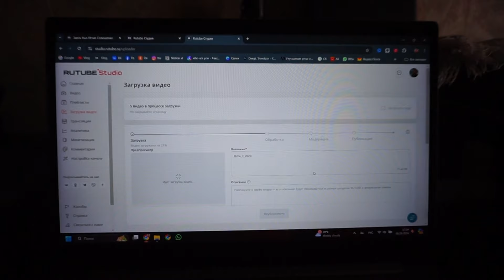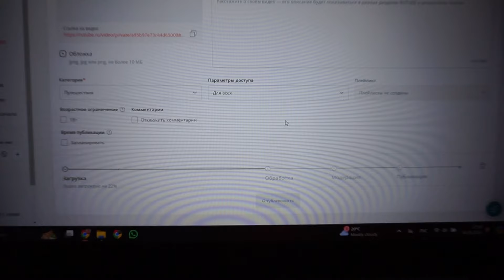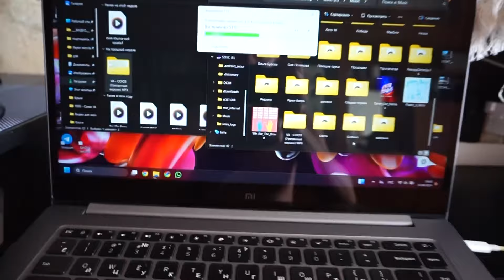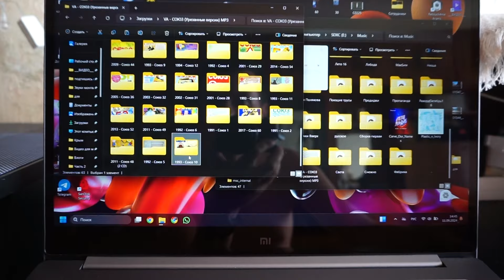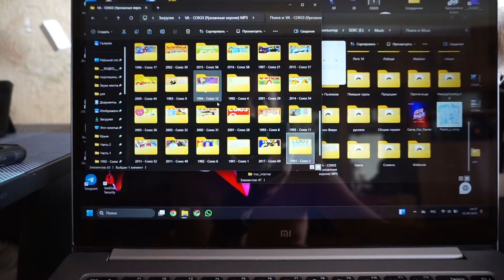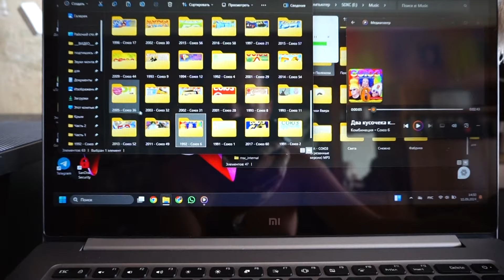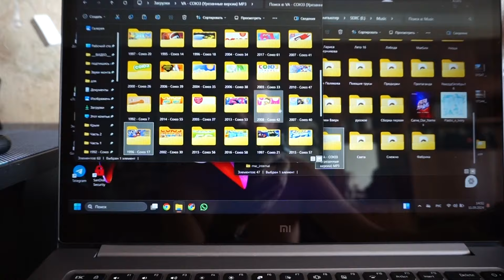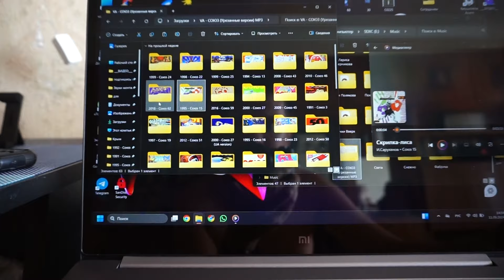Фотографирую в Симеизе / Свадьба в Симеизе / Поездка в Севастополь Игнат Солошенко 635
Связаться со мной чтоб заказать как фотографа можно написав в телеграмм:
Можно написать в группу в вк ссылка ниже.
ПОДПИШИТНСЬ НА ГРУППУ ВК И ТЕЛЕГРАМ!!!